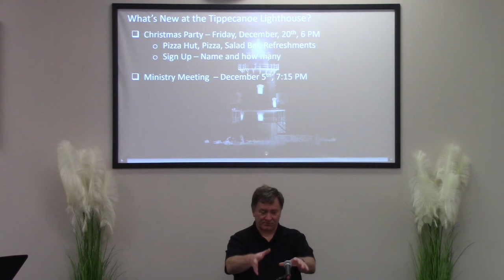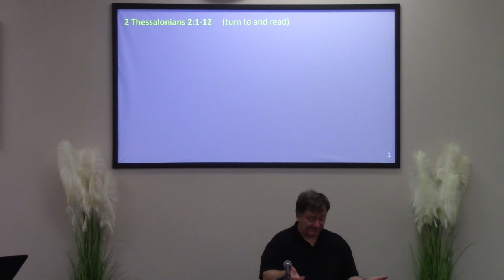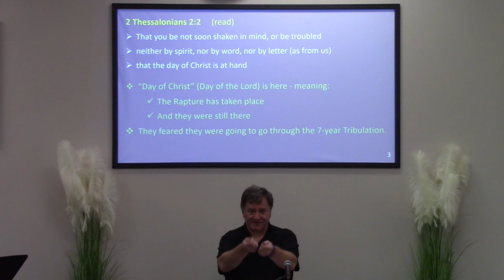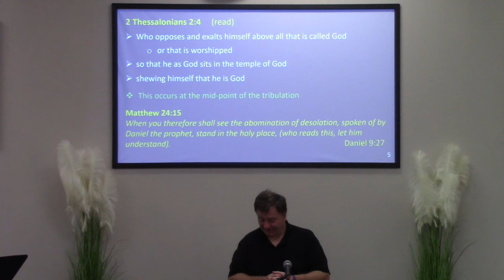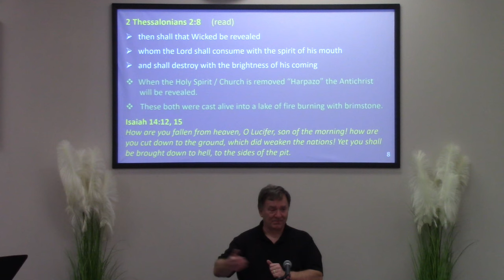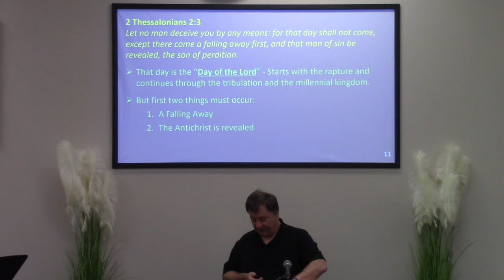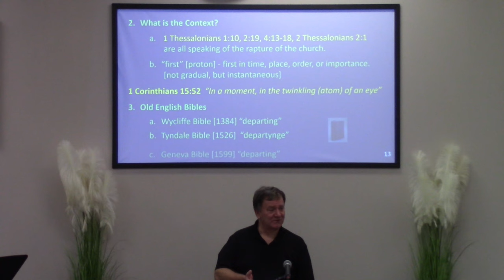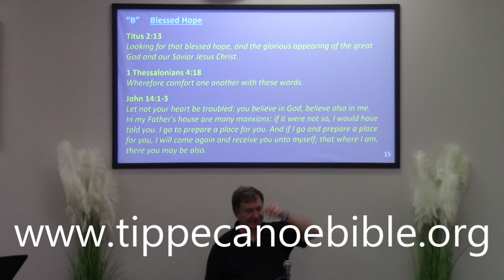The Reality of the Rapture (4 of 5)